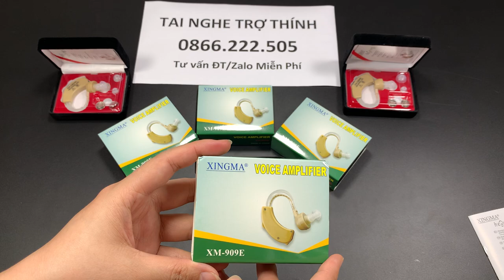Tai Nghe Trợ Thính | Tai Nghe Trợ Thính Cho Người Già | Tai Nghe Trợ Thính Không Dây Đeo Vành Tai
Máy Trợ Thính Cho Người Già - Máy Trợ Thính Cho Người Điếc - Máy Trợ Thính Tốt Nhất
Máy trợ thính cho người già Beurer HA20 là thiết bị trợ thính ngay sau vành tai (BTE), có 3 chế độ nghe, có đầy đủ các loại công suất và phù hợp cho người không có khả năng nghe ở tất cả các mức độ. Ngoài ra còn có 3 nút tai phù hợp với các kích thước tai khác nhau từ bé đến vừa và lớn.
Ưu điểm và tính năng sản phẩm

Tác dụng của Máy trợ thính Beurer HA20
Thiết bị này giúp hỗ trợ cho việc giúp nghe rõ ràng hơn khi giao tiếp. Máy trợ thính được phát minh nhằm mục đích là giúp người nghe nghe được tốt hơn. Nhưng máy không thể giúp bạn hồi phục việc nghe như những người bình thường khác.

Đối với những em nhỏ từ 6 tháng đến 3 tuổi rưỡi đây là thời điểm vàng để trẻ học nói và phát triển ngôn ngữ. Trong lúc này não trẻ phát triển rất mạnh, có khả năng thu nhận rất nhiều thông tin trong vòng một giây. Nếu trẻ được đeo máy trợ thính và được dạy trong giai đoạn này thì khả năng phát triển ngôn ngữ của trẻ rất cao, cơ hội nói như trẻ bình thường cũng nhiều hơn.

Khuếch đại âm thanh: 40dB
Âm thanh đầu ra tối đa: 128dB
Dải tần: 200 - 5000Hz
Kích thước sản phẩm: 40 x 40 x 12mm
Pin: 2 pin cúc áo LR754